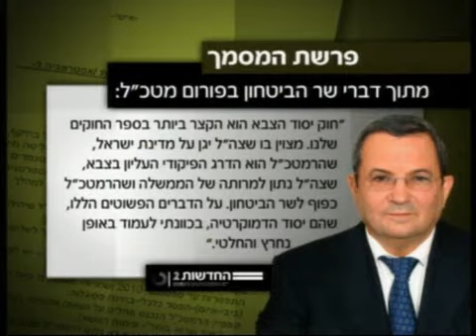מסמך גלנט: אהוד ברק מאשים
השר אהוד ברק מאשים את קציני צה"ל בכך שניסו להשפיע על בחירת הרמטכ"ל